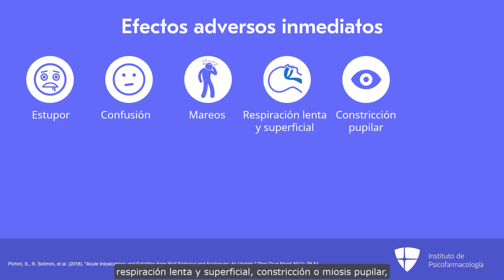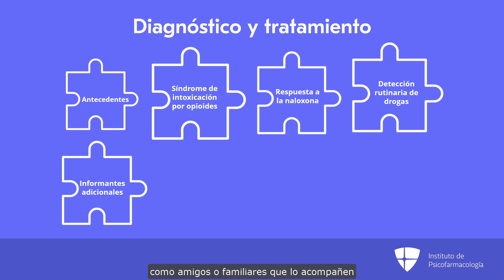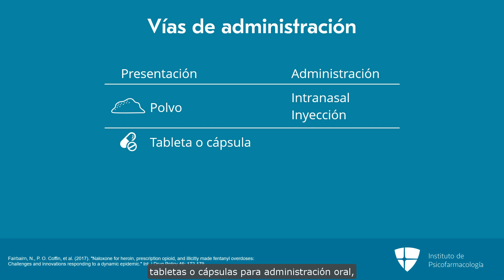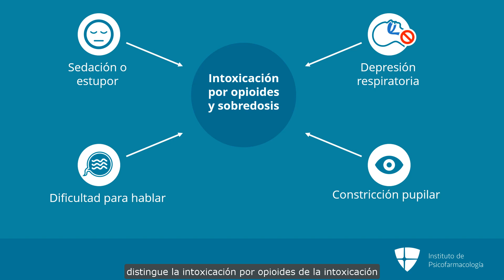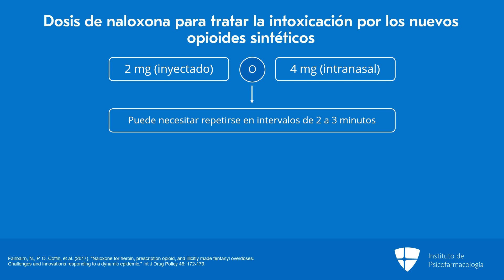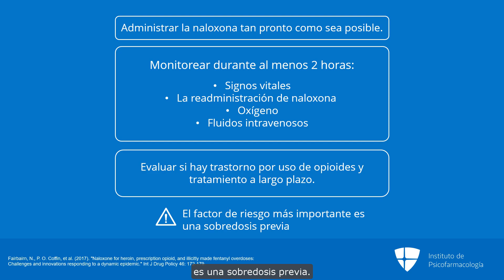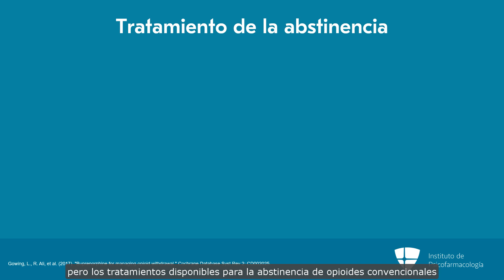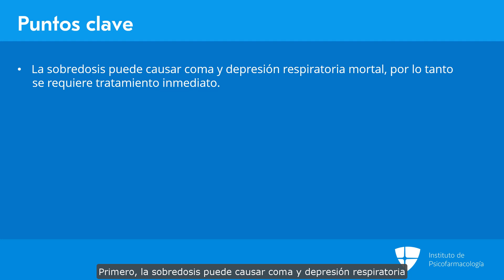Nuevos opioides sintéticos: guía sobre las manifestaciones clínicas, el diagnóstico y el tratamiento